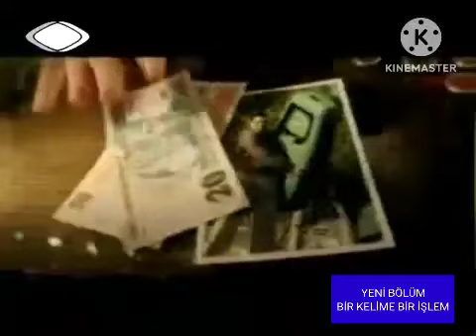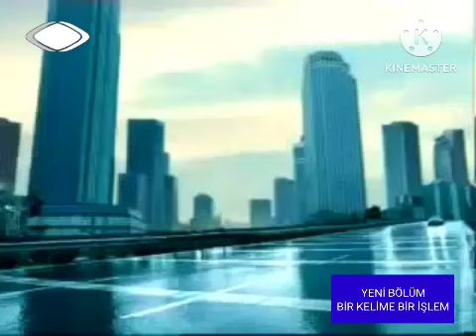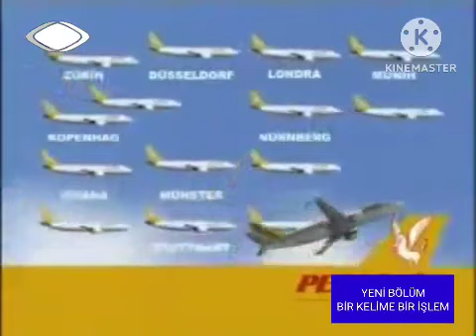TRT 1 Reklam kuşağı (5 Nisan 2007)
Çaykur
Avea
Doktor Pimapen
Garanti Bankası American Express
Anadolu Sigorta
Garanti Bankası Flexi
Yapı Kredi Bankası - WorldCard (Total - Coca Cola)
YKB - WorldCard
Robinson Ailesi
Ezinç
Praktiker
PilSA
Yeşil İnşaat
Saray Halı
Garanti Bankası Ekominik
Pegasus Havayolları
Garanti Bankası KOBİ
Çaykur